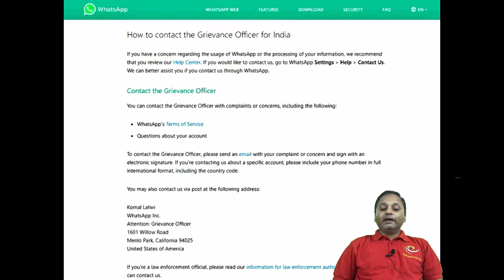WhatsApp से है कोई शिकायत तो इस भारतीय अफसर से करें संपर्क | Technicaleguruji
WhatsApp ने भारतीयों की समस्याओं और श‍िकायतों के समाधान के लिए भारतीय मूल की महिला कोमल लाहिड़ी को ग्रीवन्स ऑफिसर नियुक्त किया है. वह कैलिफोर्निया में कंपनी के मुख्यालय में तैनात हैं और वहीं से सबकी समस्याओं का समाधान करेंगी.

WhatsApp ने भारत में सोशल मीडिया पर बढ़ते फेक न्यूज के प्रसार पर अंकुश और भारतीयों की शिकायतों, समस्याओं के समाधान के लिए एक ग्रीवन्स ऑफिसर (शिकायत निवारण अधि‍कारी) की नियुक्ति कर दी है. तो अब वाॅट्सऐप इस्तेमाल करने वालों की कोई भी शिकायत या समस्या हो तो वह सीधे ग्रीवन्स ऑफिसर कोमल लाहिड़ी तक अपनी बात पहुंचा सकते हैं.

कैसे करें शिकायत

भारत में अपनी सुरक्षा और निजता को और अपडेट करते हुए वाॅट्सऐप ने बताया है कि यदि कोई भारतीय ग्रीवन्स ऑफिसर तक अपनी बात पहुंचाना चाहता है तो वह वाॅट्सऐप के सेटिंग में जाकर 'हेल्प' बटन पर क्लिक कर सकता है. इस पर क्लिक करते ही आपको 'कॉन्टैक्ट अस' का विकल्प मिलेगा.

वाॅट्सऐप के अनुसार, कोमल लाहिड़ी अमेरिका के कैलिफोर्निया में रहेंगी. अगर कोई डाक से संपर्क करना चाहता है तो वह कंपनी के कैलिफोर्निया में मेनलो पार्क स्थित ऑफिस में लेटर आदि के द्वारा भी संपर्क कर सकता है.

गौरतलब है कि कई अन्य अमेरिकी कंपनियों ने भी भारत से बाहर अपने ग्रीवन्स अफसर तैनात कर रखे हैं. कोमल लाहिड़ी के लिंक्डइन प्रोफाइल से पता चलता है कि वह मार्च, 2018 से ही वाट्सऐप इंक के ग्लोबल कस्टमर ऑपरेशंस में सीनियर डायरेक्टर के रूप में काम कर रही हैं.

इसके पहले उन्होंने अगस्त, 2014 से फेसबुक में प्रोडक्ट प्लानिंग ऐंड ऑपरेशंस ऑफ शेयर्ड सर्विसेज में डायरेक्टर के पद पर ज्वाइन किया था. बाद में वह फेसबुक में कम्युनिटी ऑपरेशंस की सीनियर डायरेक्टर और कम्युनिटी सपोर्ट के हेड के रूप में काम कर रही थीं. वह इसके पहले पेपाल कंपनी में भी काम कर चुकी हैं. मूलत: महाराष्ट्र की कोमल ने पुणे यूनिवर्सिटी से बीकॉम और आईएमडीआर, पुणे से पीजी डिप्लोमा किया है.

गौरतलब है कि वाॅट्सऐप के सीईओ क्रिस डैनियल्स ने पिछले महीने आईटी मंत्री रविशंकर प्रसाद से मुलाकात की थी. रविशंकर प्रसाद ने उनसे कहा था कि वह अपने प्लेटफॉर्म पर फेक मैसेज के मूल स्रोत का पता लगाने का कोई रास्ता निकालें और ऐसे मामलों से निपटने के लिए किसी ग्रीवन्स ऑफिसर की नियुक्ति करें. सुप्रीम कोर्ट ने भी ऐसे अफसर की नियुक्ति न होने को लेकर सरकार से चार हफ्तों के भीतर जवाब देने को कहा था.

1. Do It Yourself videos.
2. Viewers Demand videos.
3. Latest News & Updates
4. Viral Videos.
5. Reviews.
6 City tours videos & pictures
7 Anything and everything you can think
8.Technological videos